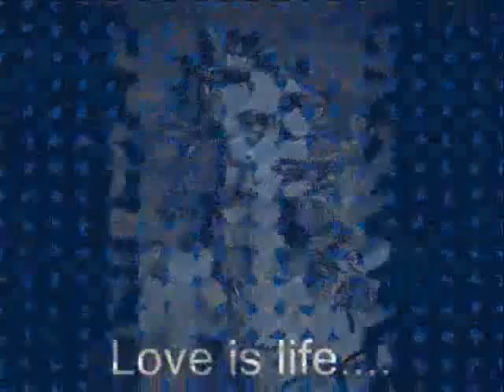Oksana Grishina Fitness